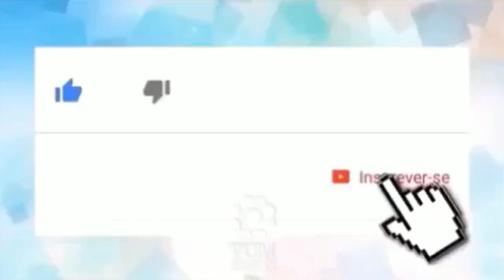🗣Amazônia:desmatamento cresce em julho no Brasil e ameaça acordo com a UE😬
👀1⃣2⃣3⃣👀▁▂▃▅▆██████▆▅▃▂

         _*🖊O desmatamento na Floresta Amazônica do Brasil acelerou na primeira quinzena de julho, a uma taxa que supera os níveis alcançados no mesmo mês do ano passado, o que gera sinais de alerta para um acordo comercial regional com a União Europeia (UE).*_